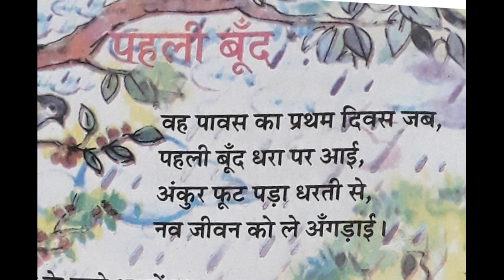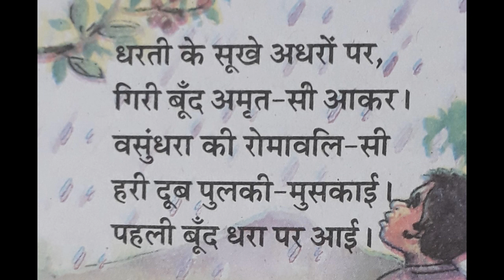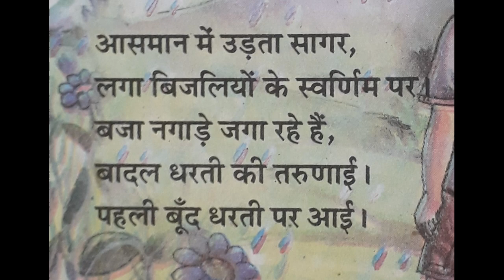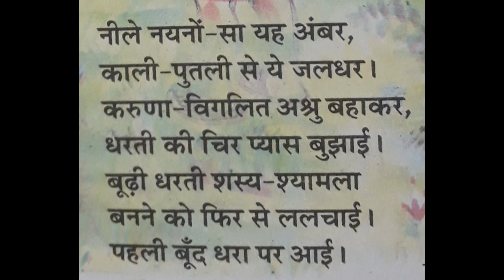पहली बून्द/हिन्दी/कविता/कक्षा 8/SEBA